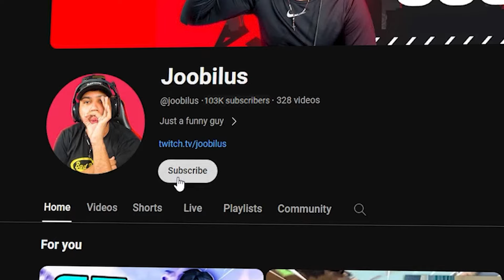SKYE BUT AM THE DUELIST WHO ENTERS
Live Streaming everyday  6pm until 9pm